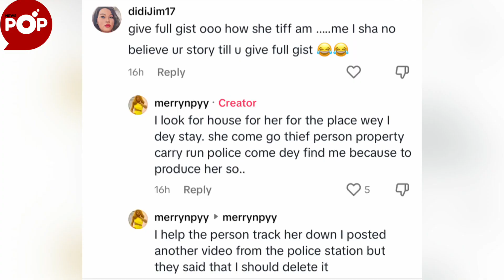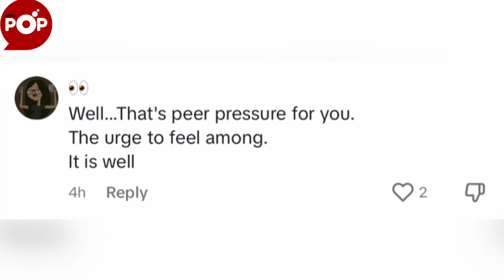Lady Arrested After Stealing Clothes And Wigs For TikTok Content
A young lady has been apprehended for allegedly stealing clothes and wigs for TikTok content.